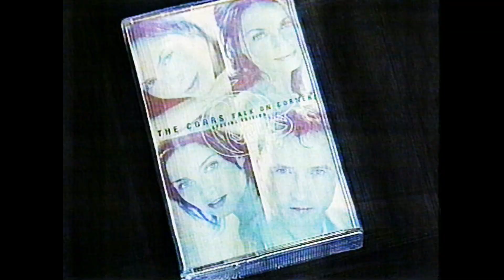Chickenfeed Advert 2000 Southern Cross